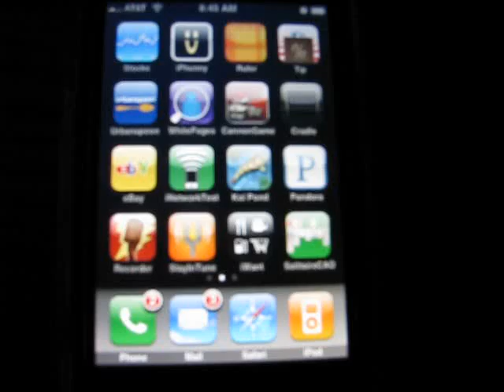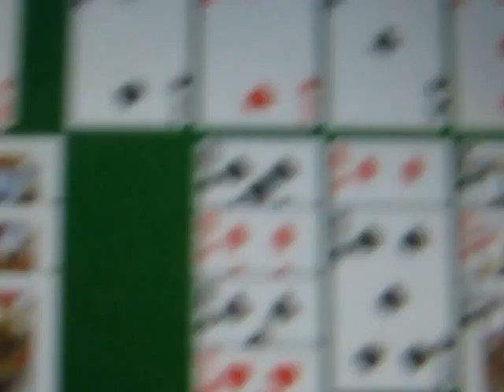Solitar CAO NO 3s.AVI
I-phone App Solitar CAO BUG three threes missing.
This game was looks good and easy to play but it cheats  and its $4.99!